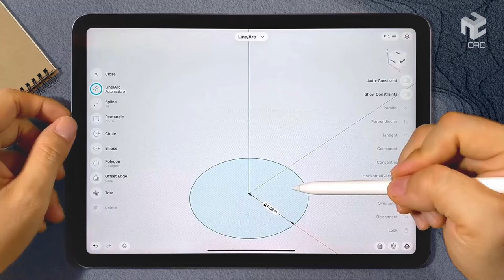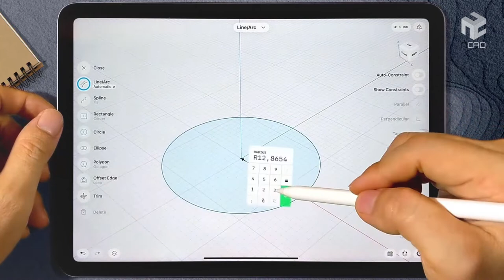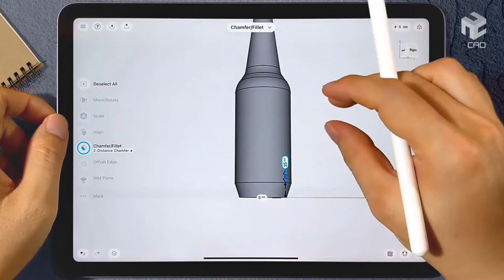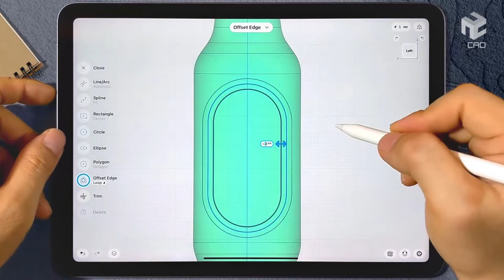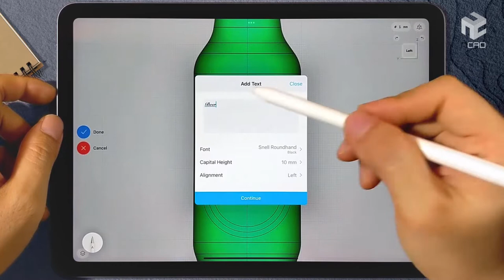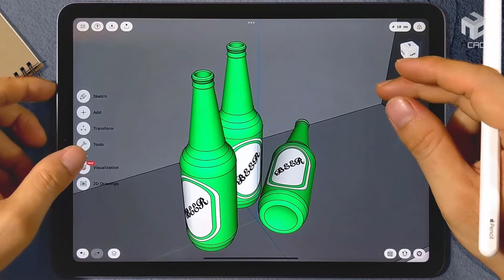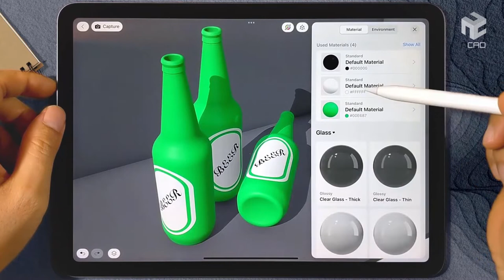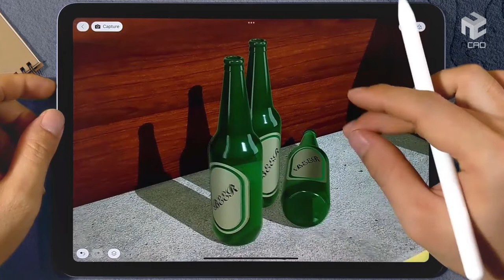Modeling Beer Bottles 🍺 | Shapr3D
💧 Model beer bottles with Shapr3D, one of the most intuitive 3D CAD apps. 💧 My devices: iPad Air 4 and Apple Pencil 2.